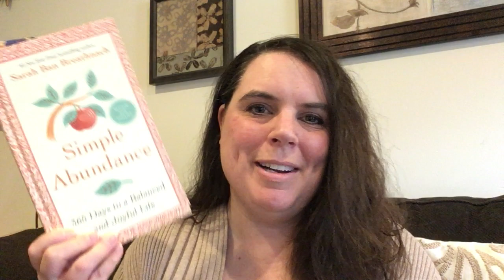Making a Personal Time Capsule (I bet you'll be surprised in December!) Our Simple Abundance Year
It's 2020 and we're sharing the book "Simple Abundance" by Sarah Ban Breathnach all year together. The Simple Abundance principles (Joy, Harmony, Simplicity, Gratitude, Beauty and Order) are interwoven graces which create a tapestry of contentment. Thank you for joining me!  In this video I let you in on a fun activity to do in January, either individually or with friends. I hope you like it!

Book Details
Simple Abundance: 365 Days to a Balanced and Joyful Life
Author            Sarah Ban Breathnach
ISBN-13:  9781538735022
Publisher:  Grand Central Publishing

NOTE: I am an individual posting on YouTube for self-expression and connection.